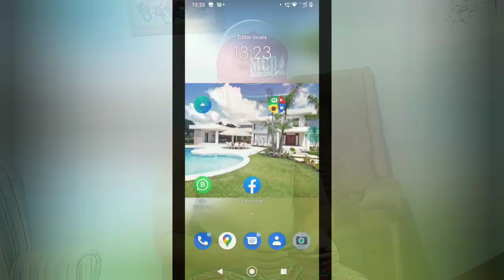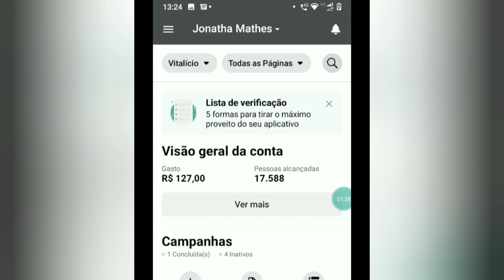Olha meu gasto e retorno com Facebook | Você deve aprender isso.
🛑Te espero no meu Instagram:🛑

🛑 Curso de Facebook! Você precisa fazer um para alavancar teu negócio 💰Foi esse que eu comprei🛑👇👇(4XR$20,99)